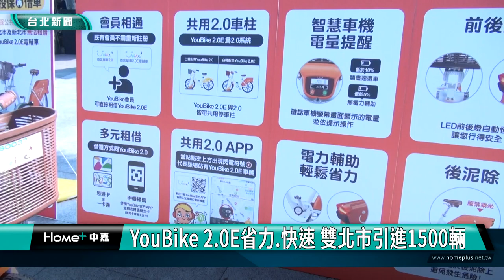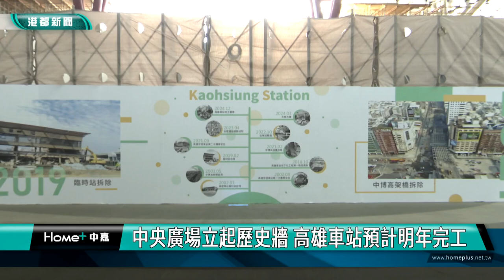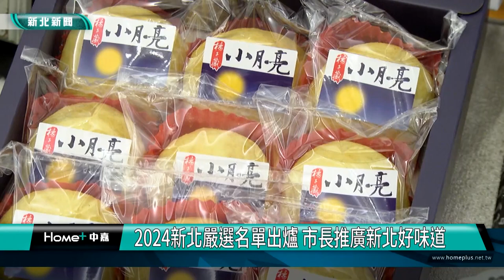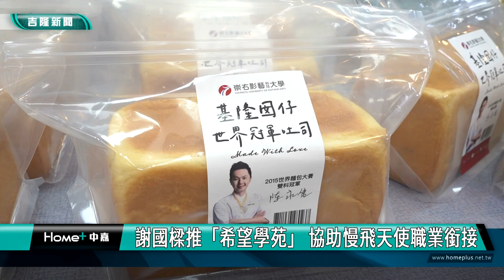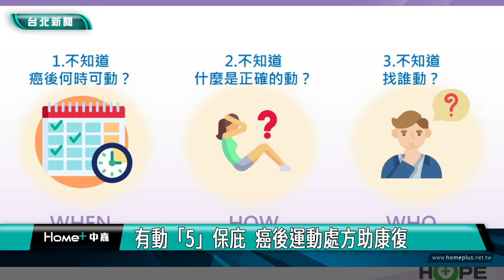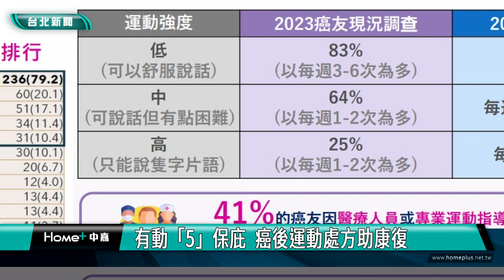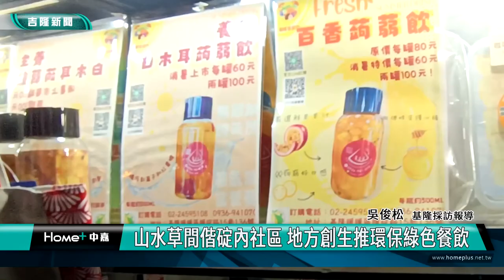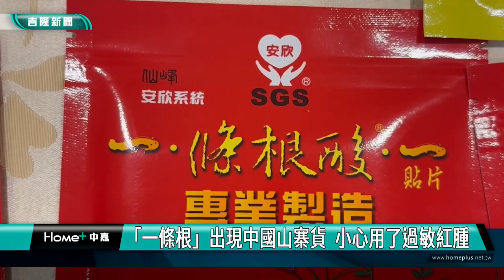中嘉新聞週報-20240907